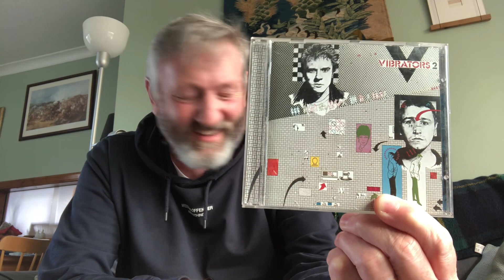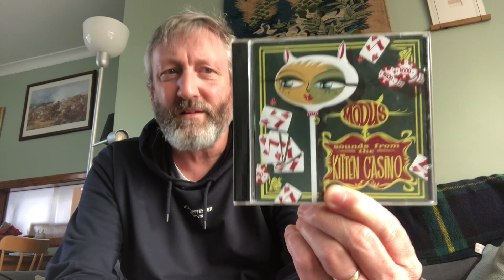Miss 80's Blackjack Competition entry